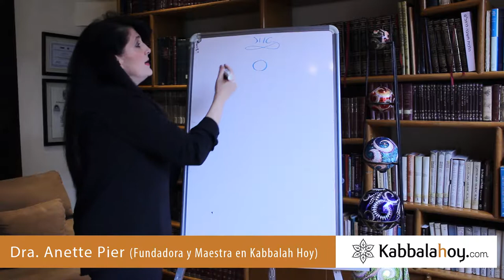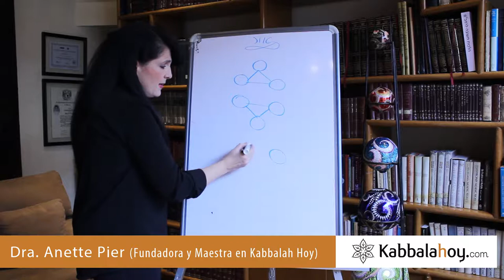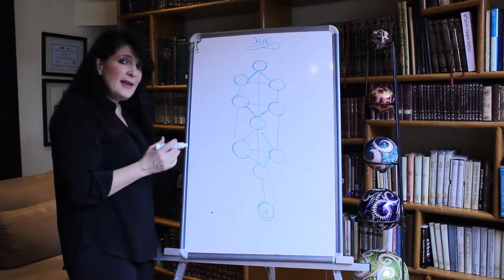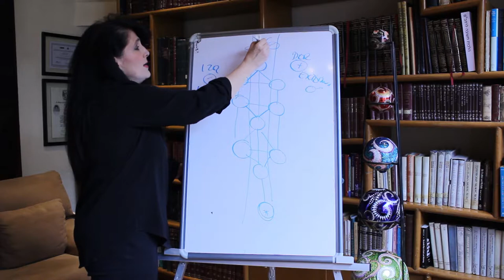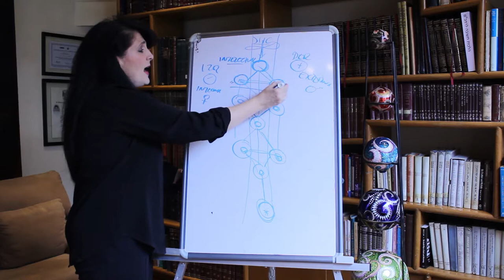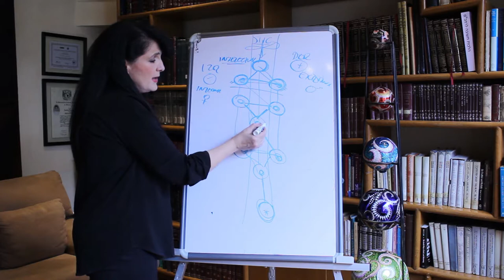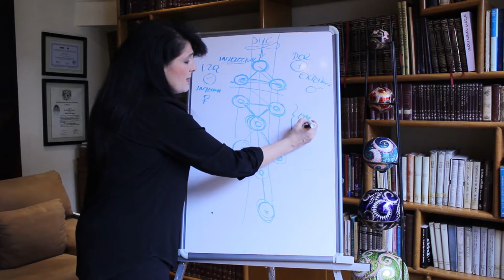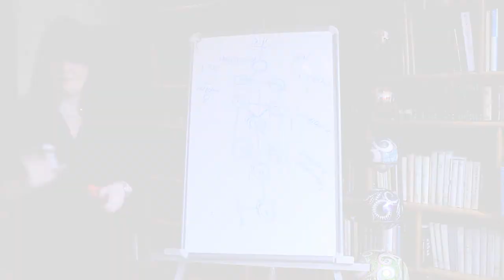¿Qué es el árbol de la vida?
Anette Pier de Kabbalahoy.com nos introduce al árbol de la vida con una explicación muy precisa.